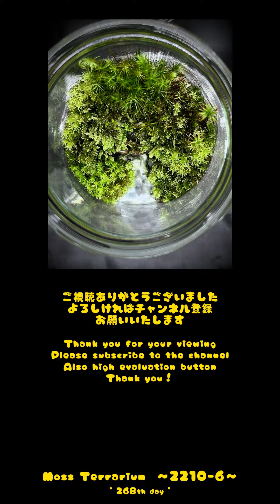Moss Terrarium ～2210-6～ Long Ver. コケリウム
making : Oct.10/2022 photograph : Jul.05/2023

【生体 Creature】
ヒノキゴケ, カモジゴケ, トラノオゴケ, ホソバオキナゴケ
Pyrrhobryum dozyanum, Dicranum scoparium, Thamnobryum subseriatum, Leucobryum juniperoideum

【構造 Structure】
コケリウム用土, 溶岩石, 化粧砂, 流木, レジン, 造形君
Terrarium soil, Lava stone, Makeup sand, Driftwood, Resin, Molding soil

【容器 Container】
ガラスポット：直径100mm X H130mm　蓋 : 時計皿, クッションゴム
Glass pot：Φ100mm X H130mm　Cover：Watch glass, Cushion rubber

作成から9ヶ月程が経過しました🌱自生地では見分け難しいほど似た感じのヒノキゴケとカモジゴケですが🌾密閉環境では明らかに差が出てきて🌾カモジゴケは徒長が激しく綺麗に育てるのが難しいです🌱
高さを抑えるために使ったホソバオキナゴケは🌾トラノオゴケやヒノキゴケと同じぐらいにまで成長しています🌱このようなジオラマ的作品では🌾半年に一度はトリミングしないと景観が維持できません🌱
Pyrrhobryum and Dicranum are so similar that it is difficult to distinguish them from their native habitat, but in a closed environment there is a clear difference, and Dicranum is difficult to grow cleanly due to its extreme length.
The Leucobryum I used to keep the height down has grown to about the same height as Thamnobryum and Pyrrhobryum. In such a diorama-like work, the landscape cannot be maintained without trimming once every six months.